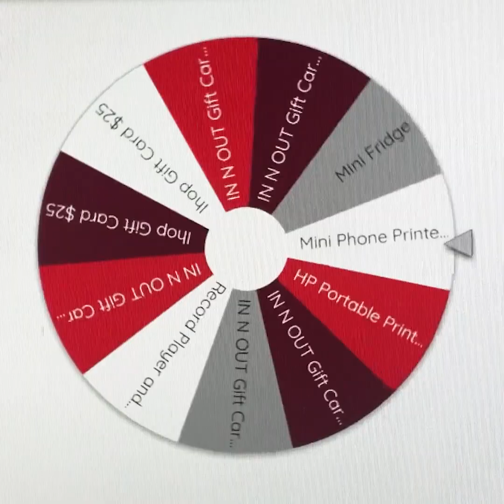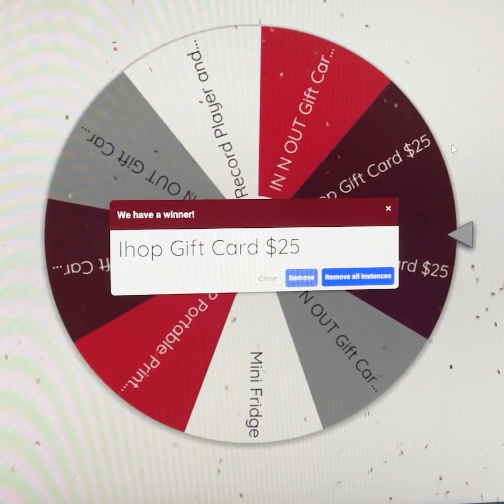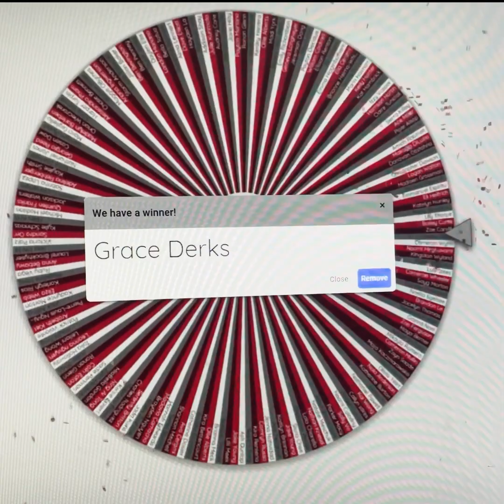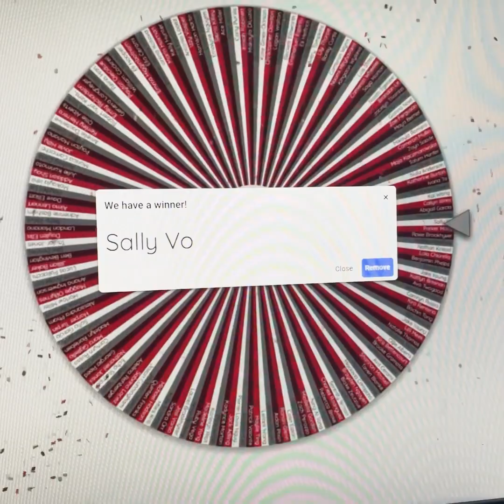Walk for the Arts 2023 Time to Celebrate!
Walk for the Arts 2023 Time to Celebrate! APA Students and staff participated in EEFA's Annual Walk for the Arts! EEFA stands for Educational Enrichment Foundation for the Arts.